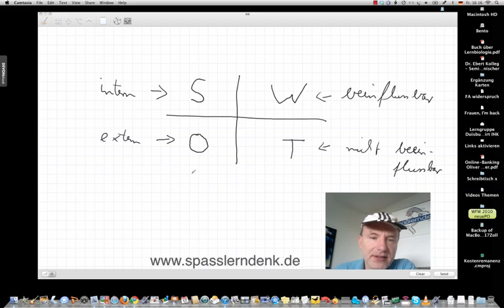SWOT-Analyse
Beispiele:
• Betriebswirt
• Technischer Betriebswirt
• Technischer Fachwirt
• Industriefachwirt
• Wirtschaftsfachwirt
• Handelsfachwirt
• Personalfachkaufmann
• Industriemeister
• Küchenmeister
• Restaurantmeister
• Hotelmeister
• Abwassermeister
• Wassermeister